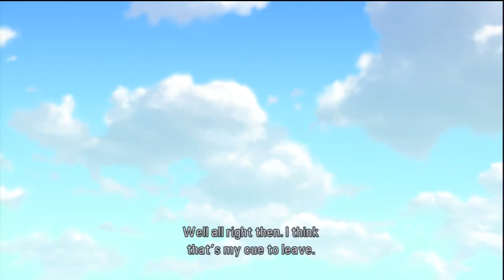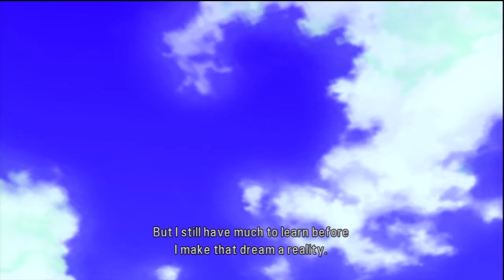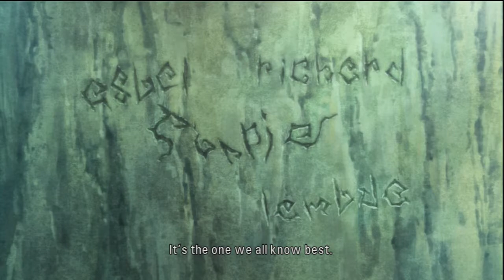Tales Of Graces F - True End Boss Battle + Ending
Sup people? It helps a lot, takes a minute of your life, but ensures that I'll continue to upload quality content you will thoroughly enjoy.